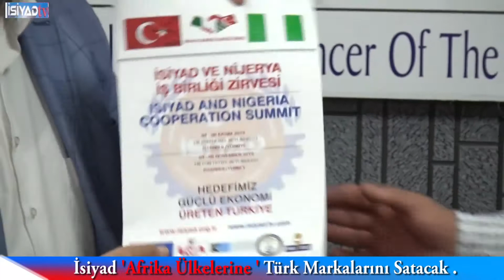İsiyad ''Afrıka Ülkelerine'' Türk Markalarını Satacak. - Kopya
İsiyad ''Afrıka Ülkelerine'' Türk Markalarını Satacak. -

Serhat Tv, kaçkar tv, kars, ardahan, ığdır, ankara, kocaeli, bursa, izmir haberleri